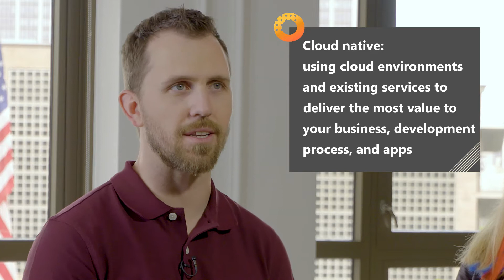Getting Started with Cloud Native Infrastructure: Do's, Don'ts, and Lessons from the Ground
Cloud native. What does it really mean? Why do you need it? How and where should you get started?

Justin Garrison (@rothgar), Cloud Native Infrastructure co-author, and Bridget Kromhout (@bridgetkromhout) cover the what, when, why, when, and how of cloud native, including what Justin's learned from studying massive organizations and CNCF projects. We close it out with "Cloud Native Fundamentals: Kubernetes in 90 seconds" from AKS Program Manager, Ralph Squillace (@ralph_squillace).

From questions to ask, to where to find resources, you get the practical advice and technical guidance to focus on solving big (valuable) problems, not worrying where "X" runs.

[00:13] What's "cloud native"?

[1:23]: "Cloud Native Infrastructure" synopsis

[2:57]: Justin's getting started tips, plus do's and don'ts

[5:22]: Additional resources

[6:07] Kubernetes in 90 seconds

[6:37]: What's AKS?

[6:55]: Find ACS Engine on GitHub

[7:19]: Where should I start?